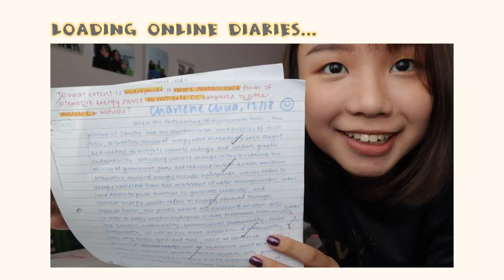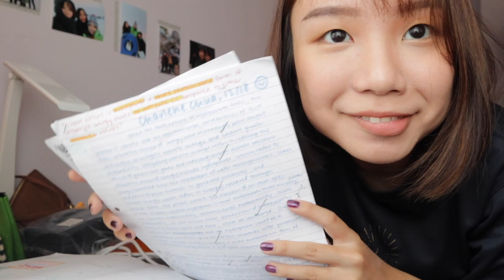STAY HOME WITH ME: Ordering in, Making Mee Jian Kueh 麵煎粿, Dancing [Charlene's Diaries] 🌸 (CHI SUBS)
Hi guys!

A few of you requested on Instagram for me to do more daily vlogs so here's one! I stayed home all day 😂 Hope you enjoy!
Please also take care and stay healthy during this period 💪🏻

💌 Charlene 佳潓